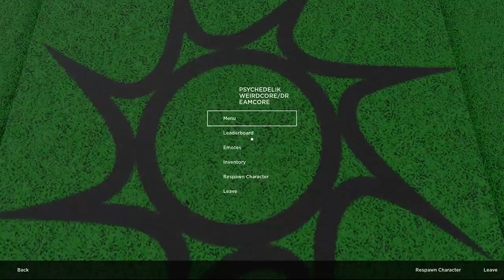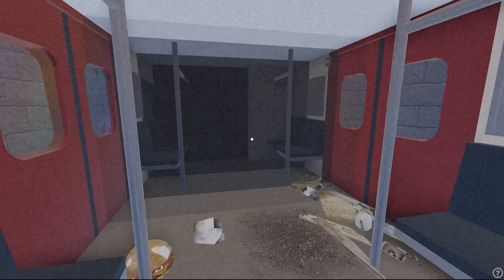Mom pick me up I’m scared…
Wtf was this game lol?

Totally would smash that mushroom tho 🤔😳😳😳😳😳😳